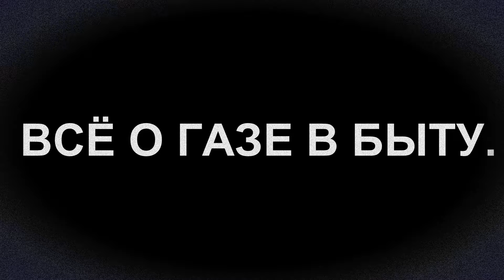Слабый напор горячей воды на одном кране. С этим Вы ещё не сталкивались.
При слабом напоре газовая колонка будет перегревать воду. Это некомфортно для Вас и губительно для самого газового прибора. Но если слабый напор только на одном кране (смесителе), то причина не в колонке.